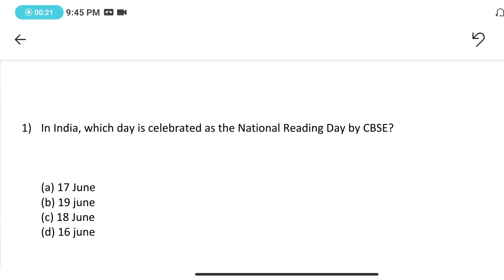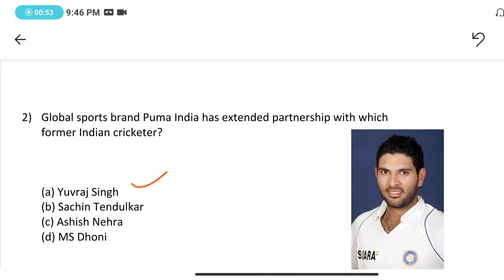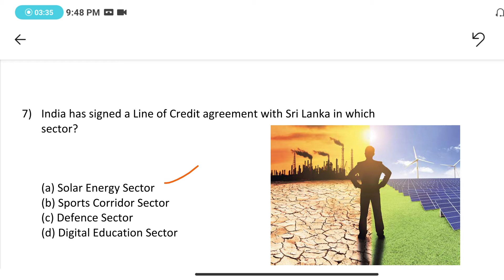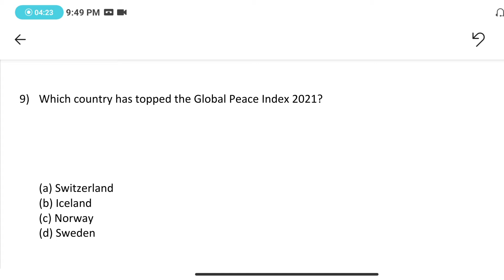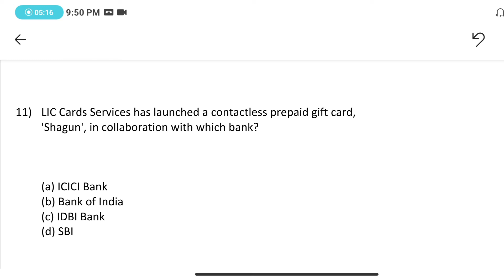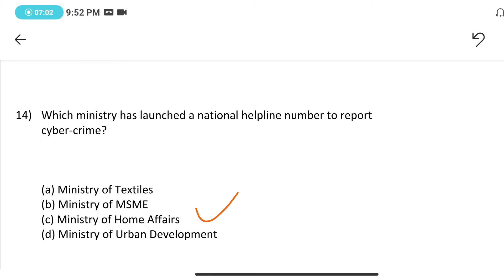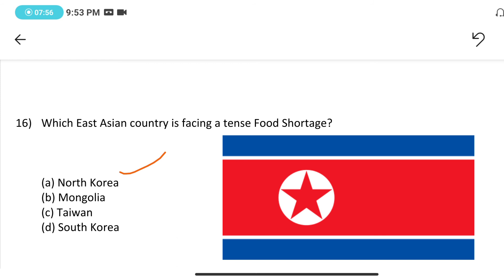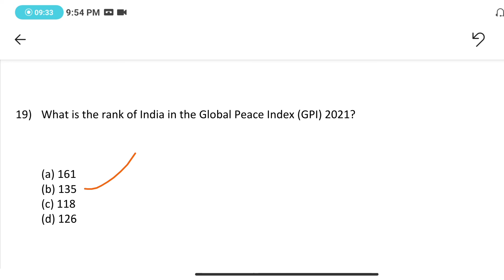Current affairs in English| Current affairs today| 25th June Current affairs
Current affairs plays a key role in all these COMPETITIVE EXAMS

State Bank of India probationary officer exam
State Bank of India clerk exam
Institute of banking personal selection probationary officer exam
Institute of banking personal selection clerk
Regional rural banks probationary officer exam
Regional rural banks clerk exam
Railway recruitment board exams
Staff selection commission combined graduate level exam
Staff selection commission combined higher secondary level exam
Union public service commission exam
Civil services exam
Life insurance corporation of india exam
National insurance company limited exam

We have worked very hard to collect all the important data's facts and figures which are relevant in exam point of view. We the team have put great efforts in making this video if you like our work, if you would like to appreciate us, contribute via Google pay (all the funds raised by us will be donated to under privileged children for their scholarship and all such records will be maintained and will be updated on this channel on regular basis.

 The funds that we raise through this initiative will be spent on tution fee (school) uniform, books, guide, pencil, pen and mid-day meal for under privileged children who cannot afford these expenses due to various reasons.

(NO COMPULSION) For contributing. Contribute of if you are willing to help the underprivileged children.

Please show us your support towards building a better nation in which Money will not be a barrier for quality education.